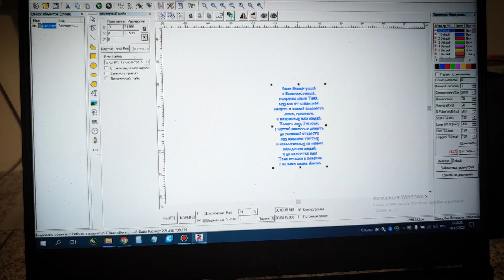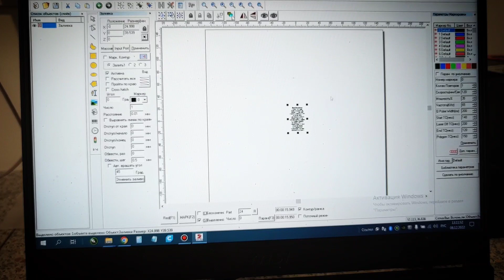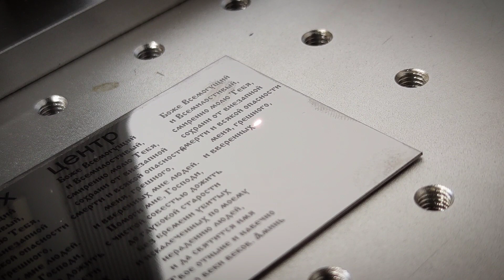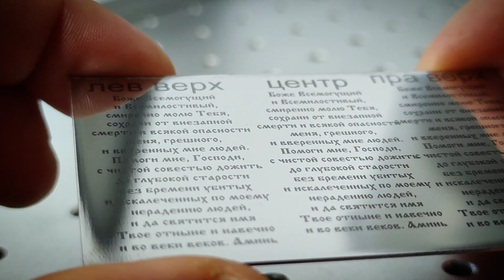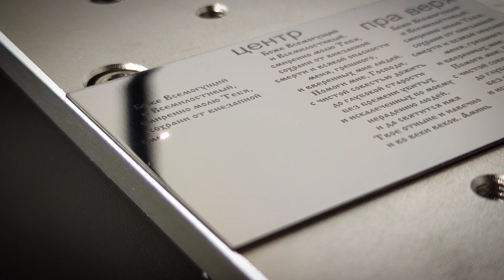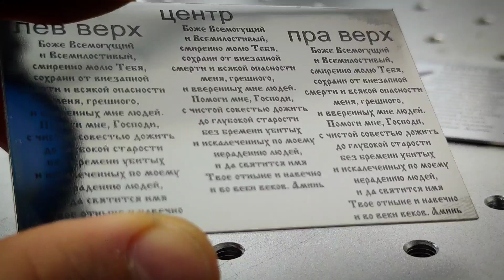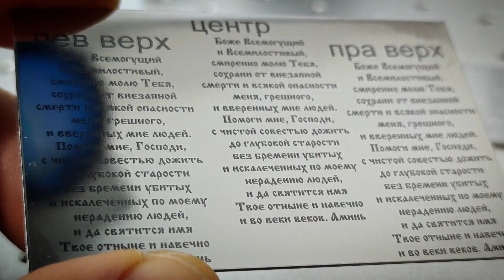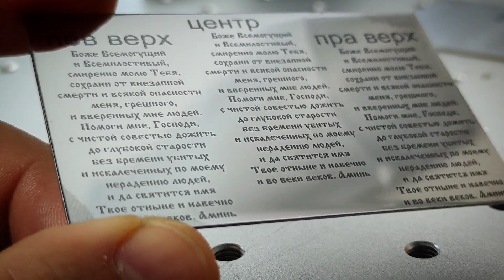Простой тест линз 300х300 для лазерного маркера.